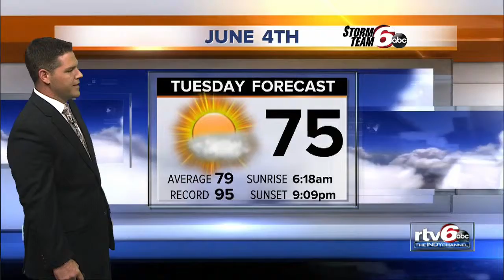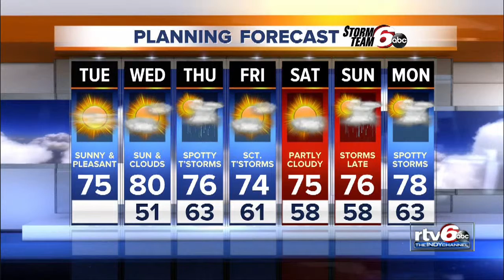Tuesday's Forecast: Plenty of sunshine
Plenty of sun shines through on Tuesday with pleasant temps in the 70s.